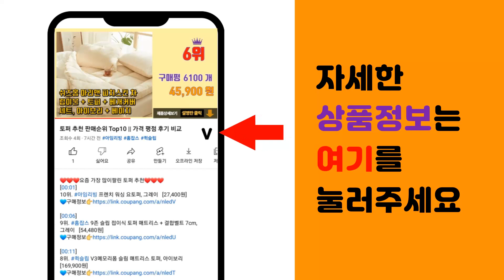비비랩 콜라겐 추천 판매순위 Top10 || 가격 평점 후기 비교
❤️❤️❤️요즘 가장 많이팔린 비비랩 콜라겐 추천❤️❤️❤️

[00:01]
10위. 뉴트리원 비비랩 더 콜라겐 업, 600g, 1개 [21,870원]

[00:06]
9위. 비비랩 콜라겐 젤리 고함량 저분자 피쉬 콜라겐 3500mg 히알루론산 엘라스틴 비타민C 저 [109,000원]

[00:11]
8위. 비비랩 저분자 콜라겐 비오틴 플러스 50p, 100g, 2개 [41,900원]

[00:16]
7위. 비비랩 비오틴 콜라겐 저분자피쉬콜라겐 비타민C 엘라스틴 히알루론산 밀크세라마이드, 30포, [95,900원]

[00:21]
6위. 비비랩 더 콜라겐 더블 케어, 3개, 30포 [86,200원]

[00:26]
5위. 비비랩 더 콜라겐 5500 14병 6박스(84병 12주분) 마시는 액상, 700ml, 6박 [112,400원]

[00:31]
4위. 뉴트리원 비비랩 저분자 피쉬콜라겐 1200mg 2gx30포 1~6통, 60g, 6개 [61,990원]

[00:36]
3위. 비비랩 저분자 콜라겐 흡수율 높은 프리미엄 콜라겐 비타민C 엘라스틴 히알루론산 활력환 쇼핑 [78,400원]

[00:41]
2위. 비비랩 더 콜라겐 파우더S, 100g, 3개 [59,900원]

[00:46]
1위. 뉴트리원 비비랩 저분자 콜라겐 비타민C, 100g, 2개 [39,900원]